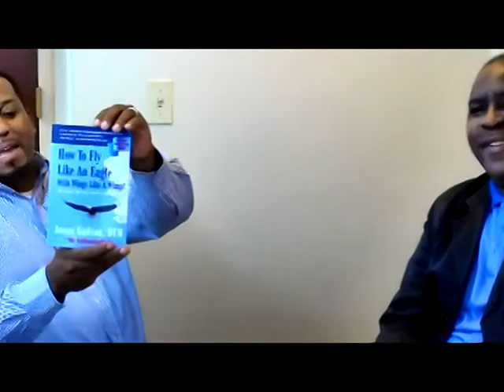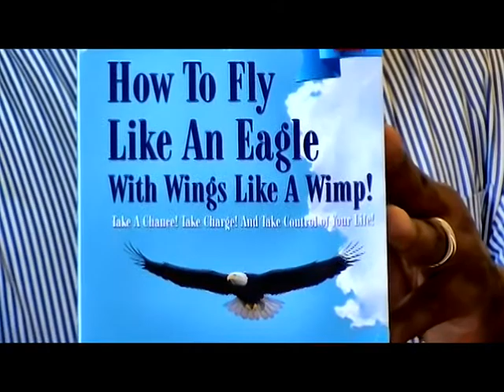Motivational Speaker Jonas Gadson Interview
I had the priviledge to interview Jonas Gadson known as "Mr. Enthusiastic". We were able to spend some time together and I was able to soak in some of his wisdom. We spoke about the troubled economy and the effect it has on people's spirits. Mr. Gadson gave many encouraging words , ideas and suggestions for those who find themselves a bit perplexed and depressed. He gave a few power packed thoughts which he calls "A Bonus From Jonas". I want to encourage everyone to listen to the message below and also to forward it to someone else who you know will be blessed by this powerful message!!!

PS. A link to his book , How to fly Like an Eagle With Wings Like A Wimp is listed below for your convenience.  Listen to some of the Amazon.com Reviews:

How To Fly Like An Eagle With Wings Like A Wimp!" L. Strother, Educator Boston

Everyone has a story to tell! Mr. Gadson's story, "How To Fly Like An Eagle With Wings Like A Wimp!" about developing personal and professional greatness, is an inspiring and motivational one that all should hear. His enthusiasm flows through his writing.

Using analogies, acrostics, inspirational quotes, and stories of his life's struggles and accomplishments, he "ignites the eagle spirit in you." It is a message of personal growth that energizes you and makes you think about life with an "I Can" attitude regardless of the challenges or stage of life you're in.

I found it easy to relate his messages to situations and challenges in my own life. "Deciding to go for greatness" is not always easy, and self-motivation comes from being motivated. Mr. Gadson truly inspires you to "stick to it" and strive for more than mediocrity and his book does just what he said it would. It offers "HOPE: Having Only Positive Expectations for you!" that anyone can achieve greatness!"

Need Encouragement? Need a lift? Here you go!!!  By Tanjanika

This book is brilliant. For anyone who feels as though failure is what your in or trouble, this book will help you figure out that your the best at whatever you want to be. Mr. Jonas tells how to put the Lord first and discover you can fly above the horizon of limits! His bonuses helps the reader to realize life is what you make it and dont worry about what others say. Since the day you was born you was a winner. This book is for anyone who wants to reach the level of greatness and enjoy their life. I would recommend this book for anyone young or old who feels like this world is too hard to handle or fly in. Jonas will make them realize the Lord has a special plan for all who keeps a positive attitude and keeps his word first. Love it and would read it again!

Great Read! By Gabriel

This book is a great read. It inspires the reader into following his/her dreams. It is easy to settle for mediocrity, but we are all so much more capable of that. I have learned a tremendous life lesson from this author, and I look forward to reading future publications.

Mr. Gadson is a Nationally-Known Motivational Speaker, Certified Trainer, Consultant, Radio Personality and Author. He is committed to helping people develop their personal and professional Greatness! Mr. Gadson brings over 30 years of corporate knowledge, skills, expertise and experience from Xerox Corporation and Eastman Kodak Company to the speaking and training arenas. At Eastman Kodak Company he trained over 8,000 people from 69 countries. Toastmasters International invited Mr. Gadson to deliver his signature speech at their 65th International Convention in St. Louis. He earned a standing ovation from over 500 people from around the world and his speech remained on the Best Selling List for two years! He was recently inducted into the Beaufort High School Alumni Hall of Fame (2010) for distinguishing himself in "profession, leadership and service!

Get Your "Bonus from Jonas!" in his new book.